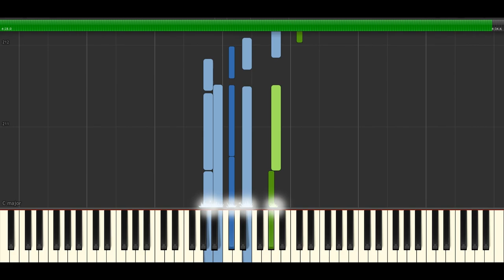バルーン - 朝を呑む ピアノ / Balloon - Asa wo Nomu - Piano